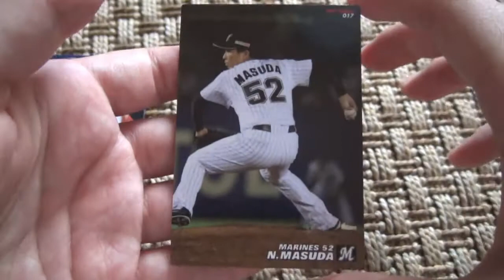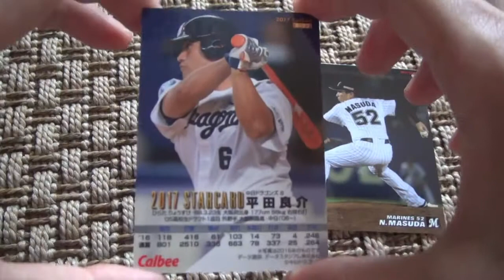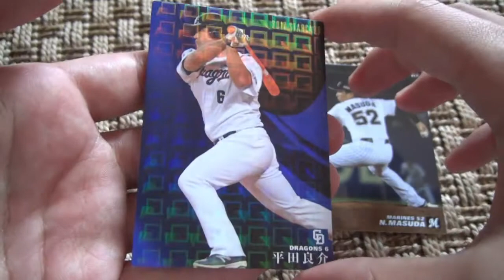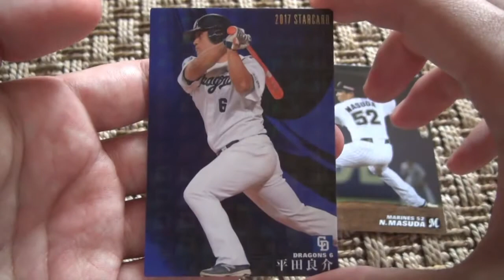【第1弾】プロ野球チップス2017開封！ - Part78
てっきり今回ノーマルかと思っていたら…